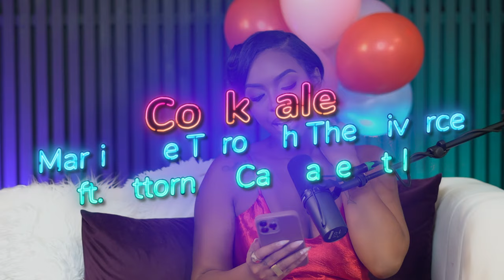Ep 381 Martini Me Through The Divorce ft. Divorce Attorney Candace Little w/ Kiki Said So & Medinah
This week, we dove deep into the nitty-gritty of marriage, divorce, and everything in between. We kicked things off with our cocktail of the day, the "Martini Me," a delicious mix of vodka, cranberry juice, lemon juice, raspberry syrup, and garnished with raspberries.

We hope everyone had a fabulous Valentine's Day, but now it's time to get real. We discussed the importance of being informed before you tie the knot, and we brought in a special guest, divorce attorney Candace, to shed some light on the legalities of marriage and divorce.

Candace gave us the lowdown on prenups, postnups, and why it might be a good idea to consult a divorce attorney even before you get married. She emphasized that marriage is a legal contract, and it's crucial to understand what you're getting into. We talked about everything from child custody and support to dividing assets and debts in a divorce.

We also touched on some of the common reasons for divorce, like unmet expectations and infidelity, and Candace shared some valuable insights on how to protect yourself and your assets. Plus, we got into the nitty-gritty of child support, how it's calculated, and what men can do if they're being kept from seeing their kids.

And for those feeling a little lonely post-Valentine's Day, we even discussed an influencer who created an AI version of herself for companionship – just a reminder that there are always options out there.

Remember, if you're loving what you're hearing and can't get enough of our discussions, join our Patreon community for exclusive content and first dibs on all the exciting things we have in store.

Until next time, keep those conversations spicy and stay informed about the legal side of love and relationships. Catch us every Thursday for more "Cocktails: Dirty Discussions." Cheers!

Try VIIA Hemp! and use code COCKTALES!

Get Klassy Baste! Learn to Cook with Kiki